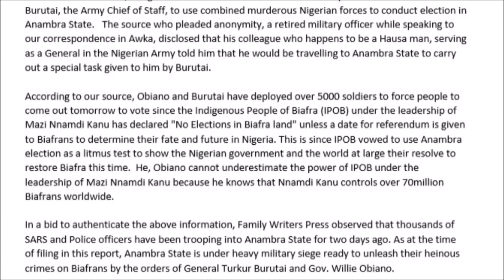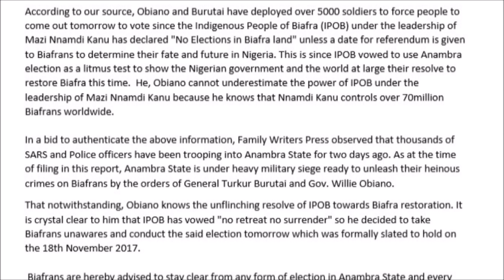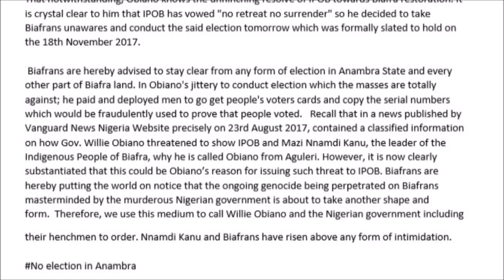BREAKING! BIAFRA: WILLIE OBIANO HAS CONCLUDED PLANS TO CONDUCT ELECTION IN ANAMBRA STATE